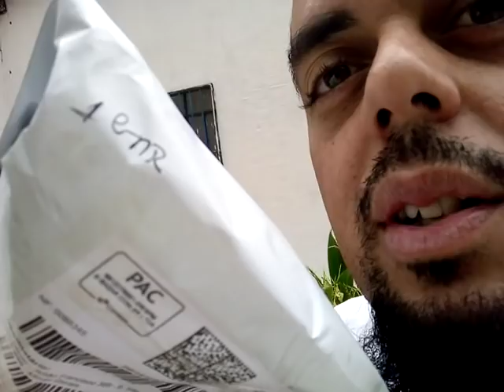Orquídeas e Afins - Como resolver problemas com seu pedido